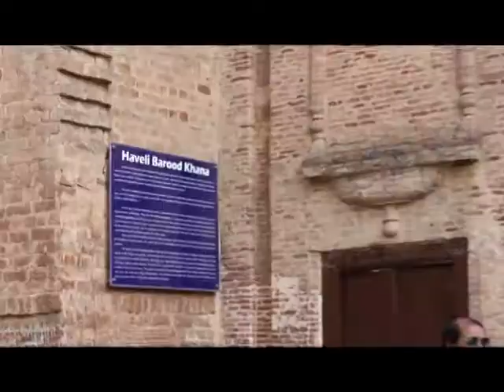BA KAMAL LOAG AT HAVELI MIAN YOUSAF SALHI P1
YOU WILL WATCH UNVEILING STUNNING  HISTORY OF PAK FREEDOM  STRUGGLE